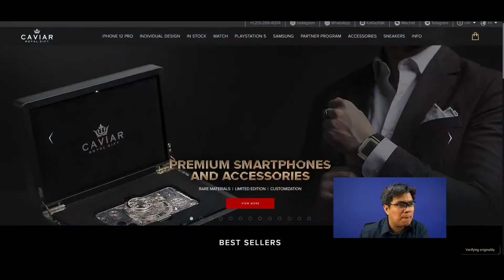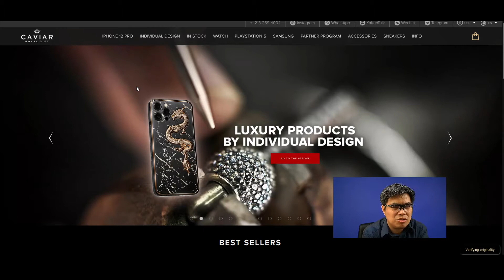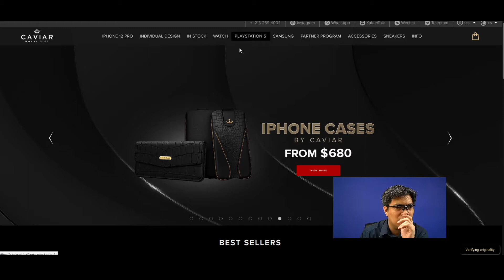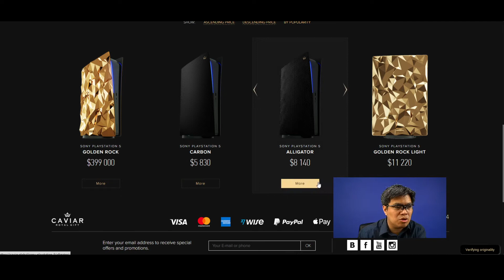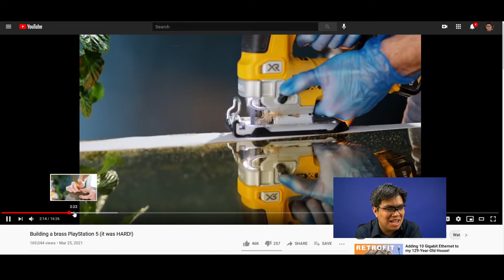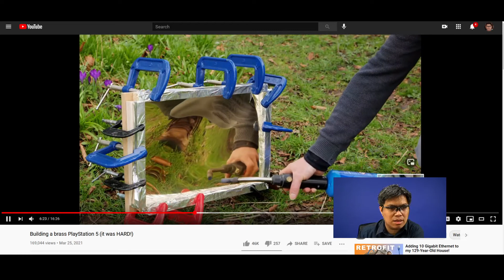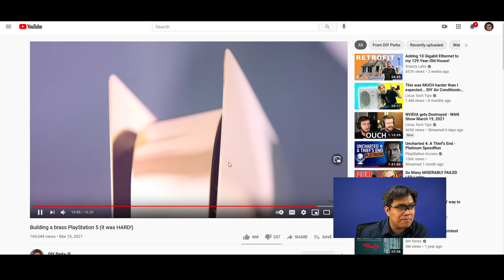The Most Expensive iPhone & PS5...